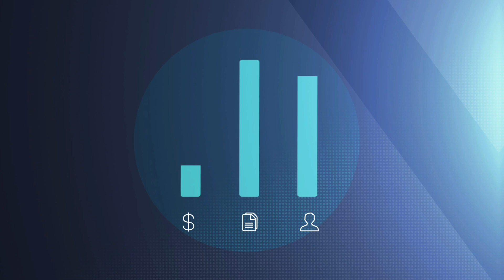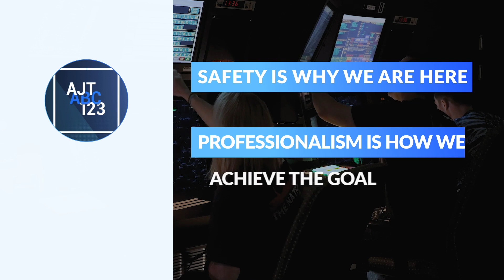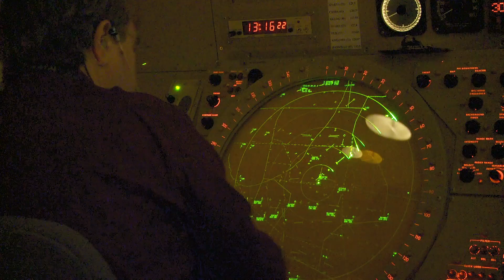abc 123 1080p